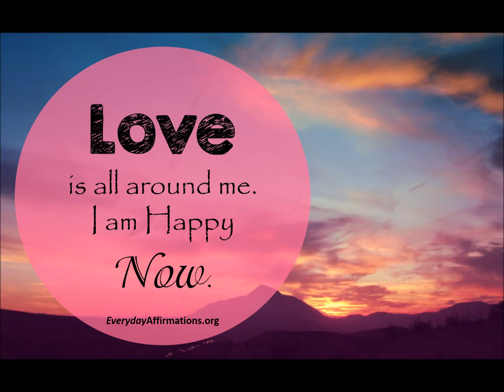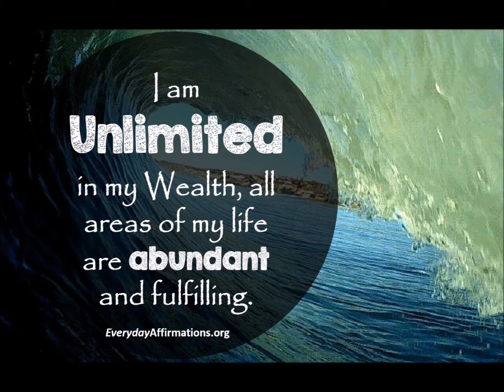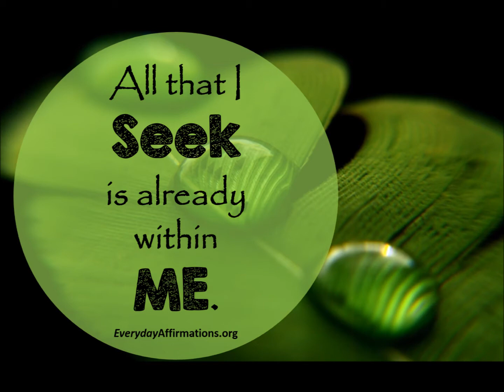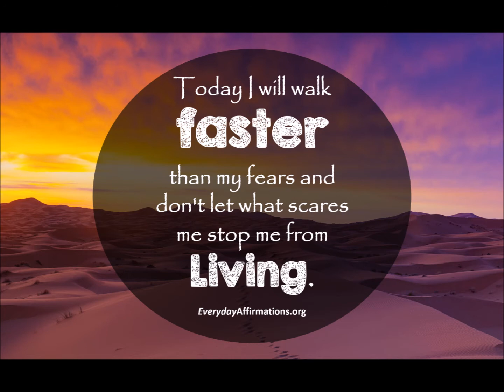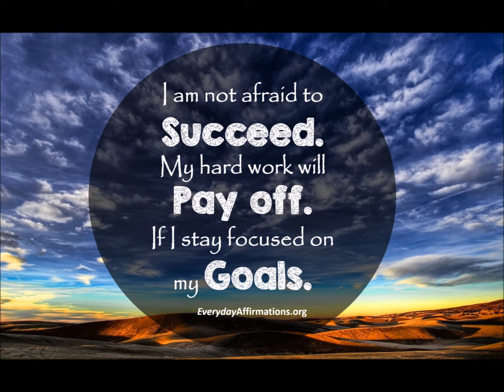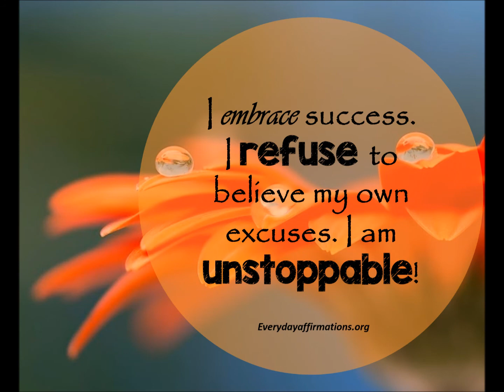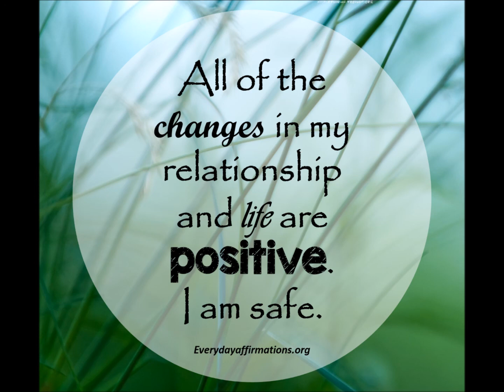Affirmations for the Month of February 2017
Free Daily Affirmations for Success, Positive Health Affirmations, Peace, Prosperity Affirmations, Affirmations for Women, Kids, Love, Weight Loss.